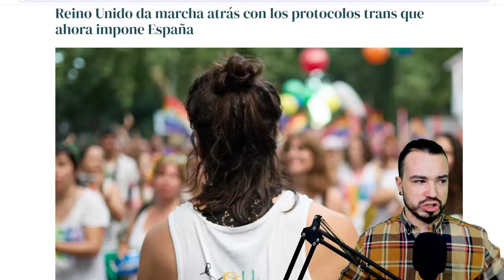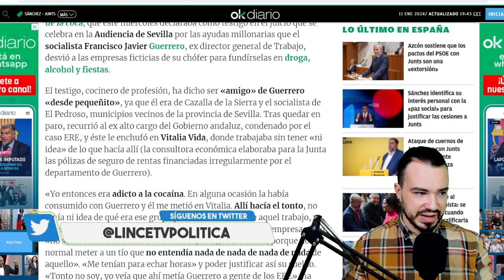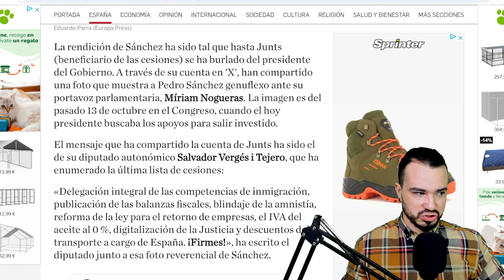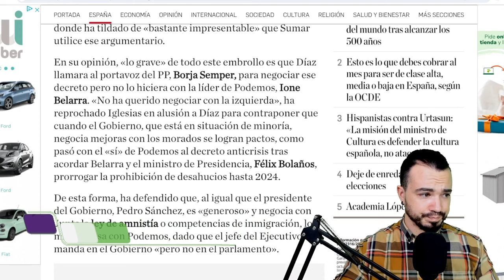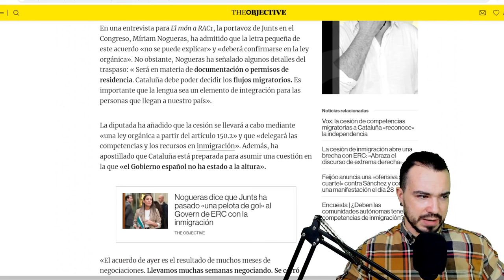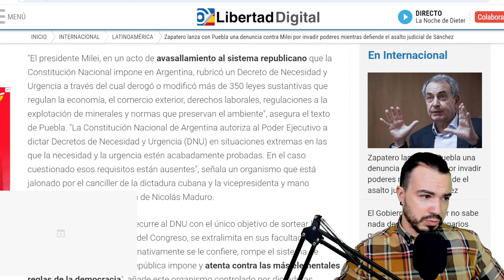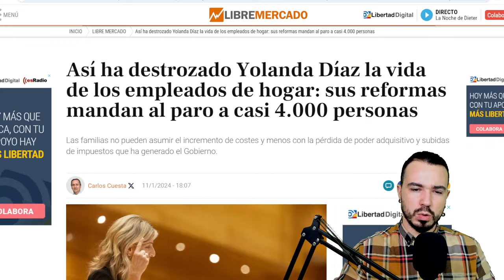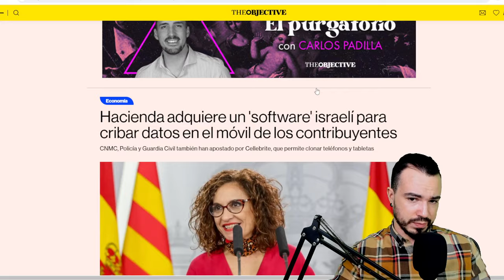PODCAST DE ACTUALIDAD 11 DE ENERO DE 2024